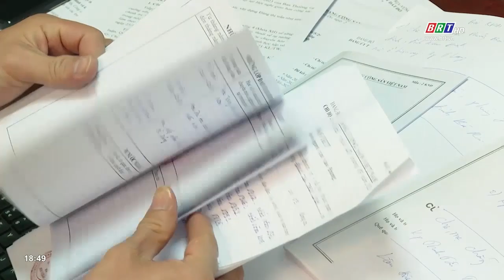Tăng số lượng, đảm bảo chất lượng Đảng viên mới | BRTgo